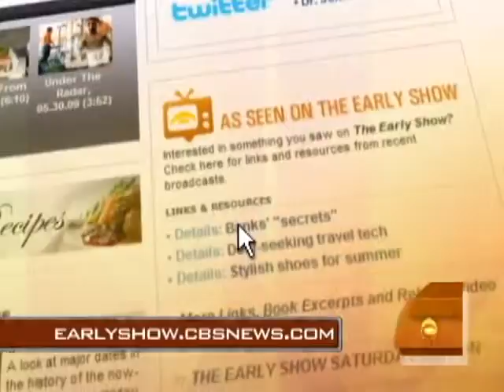Banks Dirty Little Secrets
Vera Gibbons discusses banks and their secrets